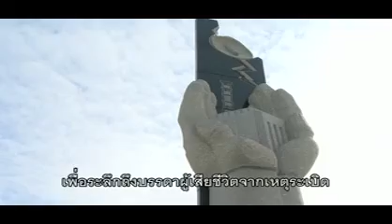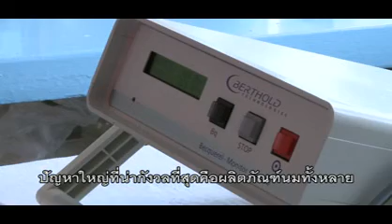Food for Thought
25 ปีหลังจากเกิดภัยพิบัตินิวเคลียร์เชอร์โนบิล, ชุมชนที่อาศัยอยู่ในพื้นที่นั้นยังคงเสี่ยง!!! ต่อกัมมันตรังสี เพราะต้องบริโภคอาหารและนมที่มีการปนเปื้อน